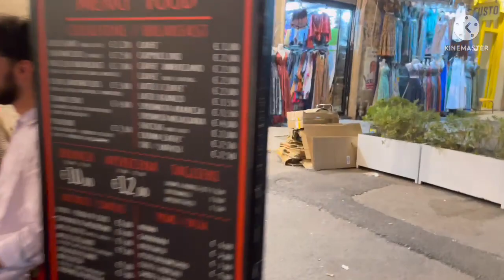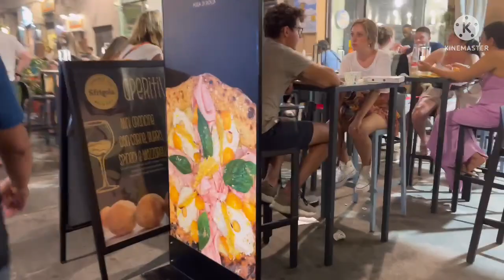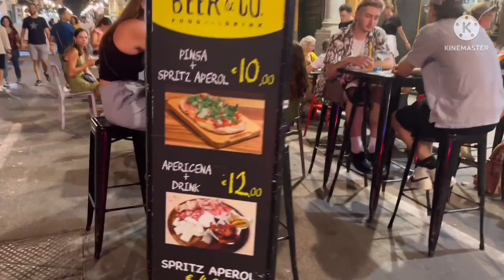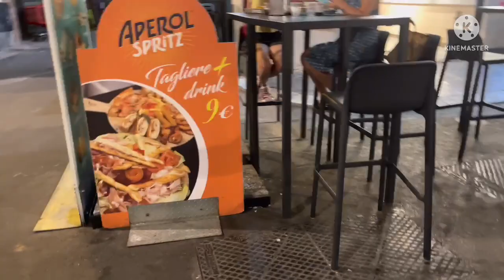FAMOUS STREET IN PALERMO ITALY | FAVOURITE NIGHT HUNG OUT | BUHAY SA ITALIA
Via Maqueda, also known as "Strada Nuova", is an important street of Palermo. Together with the Cassaro, it represents the main axis of the historic centre and provides access to a number of important sights, including Teatro Massimo and Fontana Pretoria